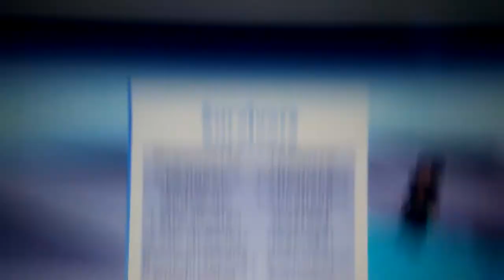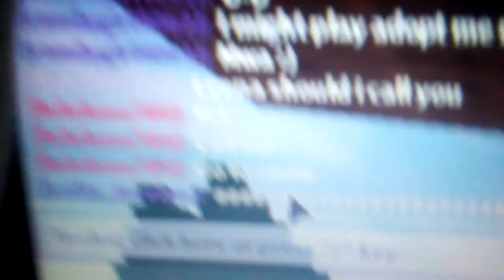Roblox skit [season 1 episode 23] Natural Disaster Survival #2